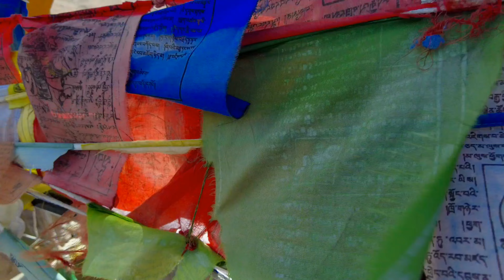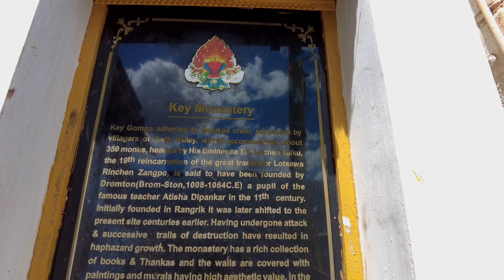Key Monastery, Chicham Bridge, Kibber Village | Spiti valley full circuit road trip Offbeat Himachal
Intro 0:00
Chicham Bridge 1:44
Kibber Village 5:00
Key Monastery 6:24